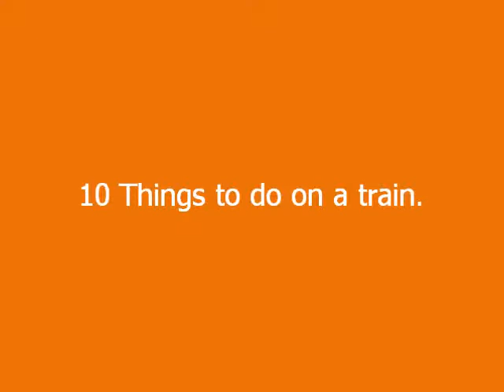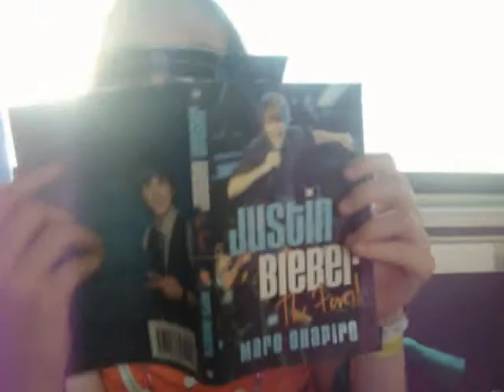10 Things To Do On A Train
10 awesome things to do on a train.